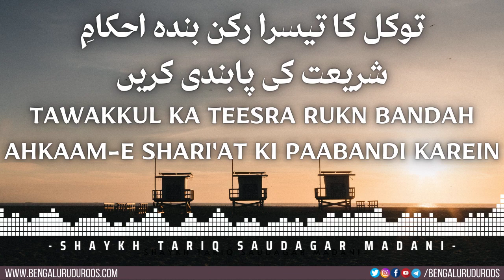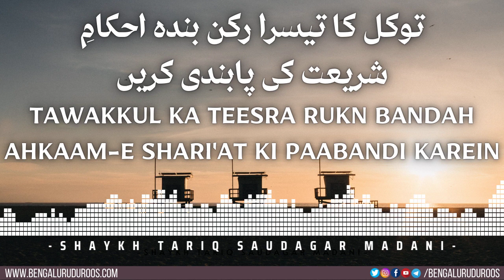Tawakkul Ka Teesra Rukn Bandah Ahkaam-e Shari'at Ki Paabandi Karein | Shaykh Tariq Saudagar Madani